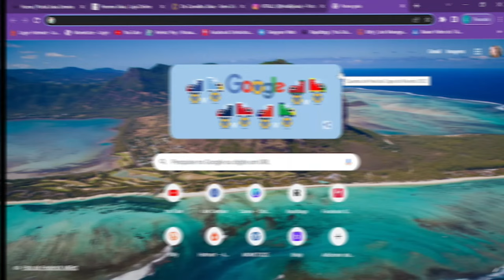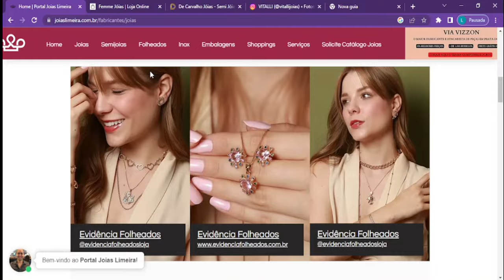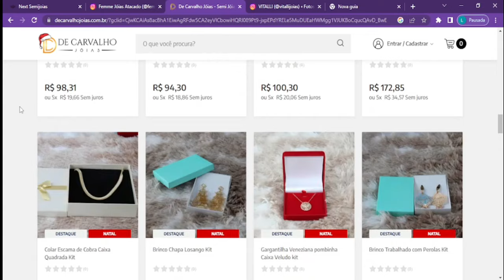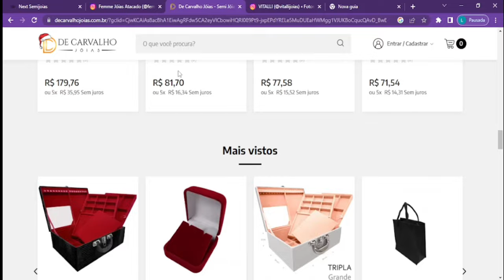4 FÁBRICAS DE JÓIAS EM LIMEIRA PARA COMPRAR NO ATACADO MUITO BARATO PARA REVENDER!!!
4 FÁBRICAS DE JÓIAS EM LIMEIRA PARA COMPRAR NO ATACADO MUITO BARATO PARA REVENDER!!!

4 FÁBRICAS DE JÓIAS EM LIMEIRA PARA COMPRAR NO ATACADO MUITO BARATO PARA REVENDER!!!

4 FÁBRICAS DE JÓIAS EM LIMEIRA PARA COMPRAR NO ATACADO MUITO BARATO PARA REVENDER!!!

4 FÁBRICAS DE JÓIAS EM LIMEIRA PARA COMPRAR NO ATACADO MUITO BARATO PARA REVENDER!!!